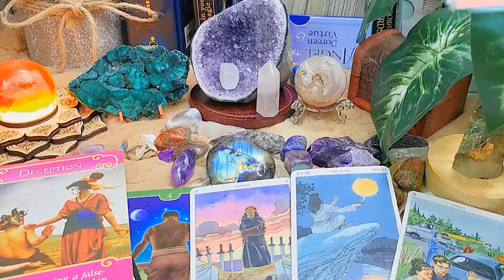VIRGO AUGUST 2023 THE PERSON WHO BROKE YOUR HEART 🖤NO COMMUNICATION VIRGO AUGUST LOVE TAROT READING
Hello!!!